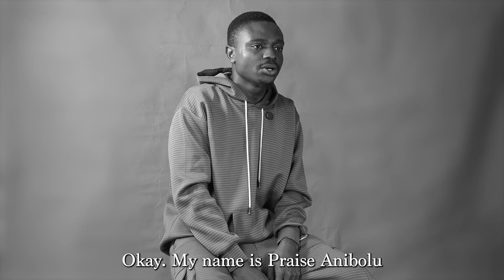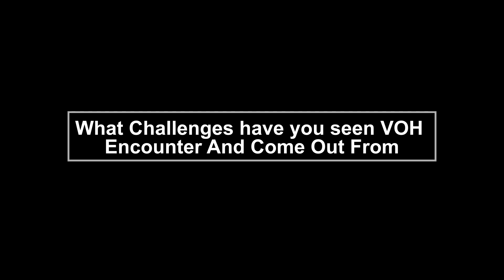GetToKnow VoltageOfHype⚡ with Praise Keys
Keep Up with the Life of the Party on all Socials